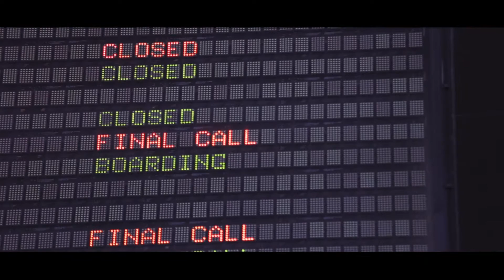2016 showreel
“Perfection is achieved, not when there is nothing more to add, but when there is nothing left to take away.”

 Puremotion Production is a group youth passionate people who believing bring in the idea of Minimalism of design and cinematography together to create our very unique idea way of film making.

 We can help guide a client from concept and scriptwriting to shooting, editing and duplication. Whether you are looking for Short film Production or Event Video Coverage , we are very budget-minded and can work within the parameters given by our clients.

 Not all production companies are alike. We pride ourselves on the high standards we put in all our work.The videos we produce will be ones you will be proud to have represent your company and your clients.